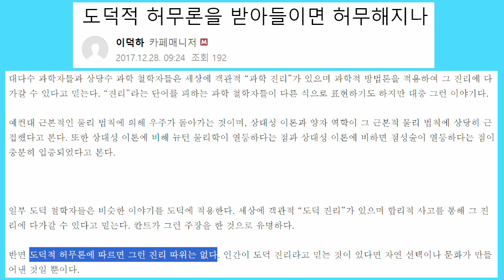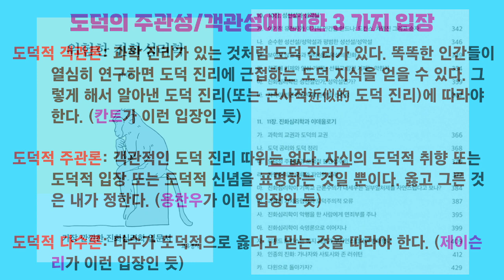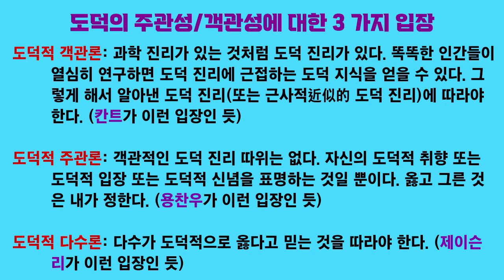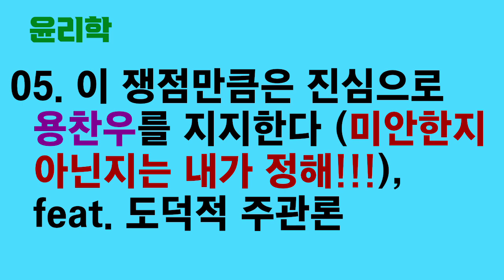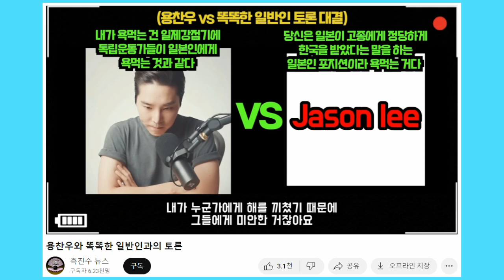윤리학 05. 이 쟁점만큼은 진심으로 용찬우를 지지한다 (미안한지 아닌지는 내가 정해!!!), feat. 도덕적 주관론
용찬우의 주장을 진지하게 지지하는 희귀 영상!!!

이번 기회에 도덕철학도 배워 보자.